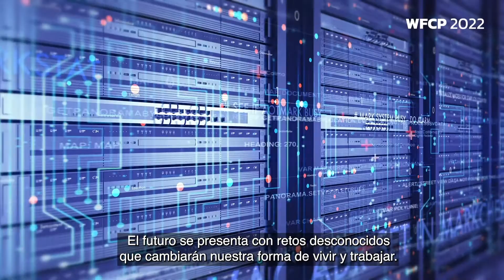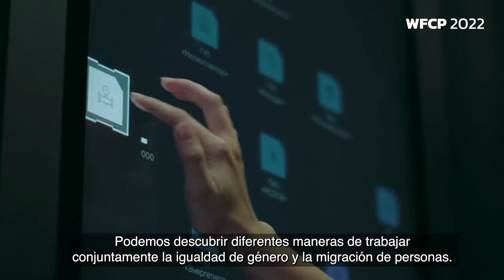2022WFCP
Subtitles - Spanish